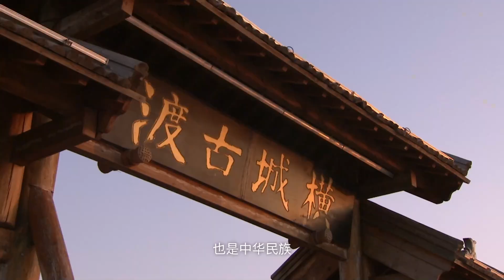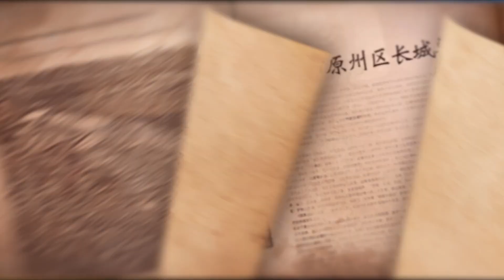【塞外探秘】宁夏古长城：黄河之畔的千年守望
🎬 👉跨越山海之远，见证丝路繁荣。2023国际短视频大赛由国家广电总局立项批准、山东省广电局主办。大赛以“美好新视界 丝路共繁荣”为主题，聚焦“一带一路”倡议提出十周年来的蓬勃生机与伟大创造，汇集了文化、非遗、生活、艺术、科技、人文、经济建设等各个领域的感人故事。